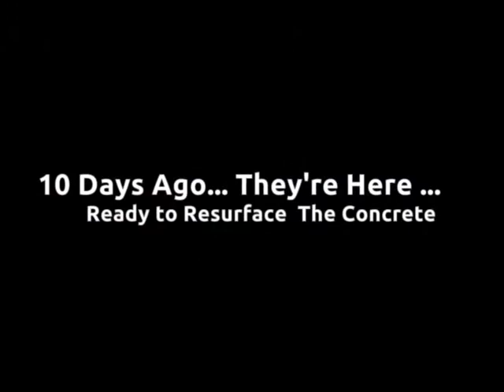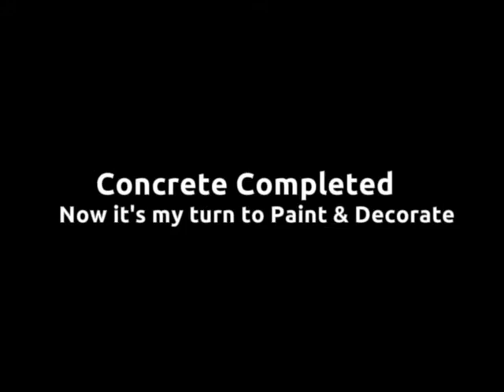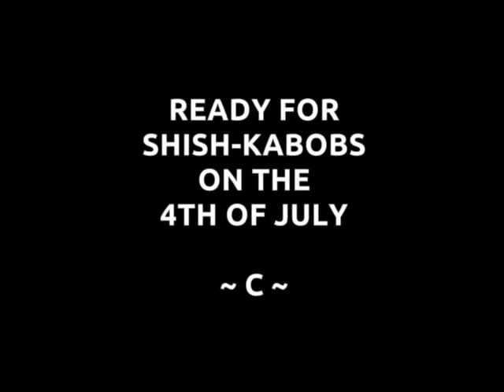Patio Remodeling 2012 (Concrete Resurfaced by Slide-Lok)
It's taken well over a month - But now it's 90% Completed
Thank You Slide-Lok